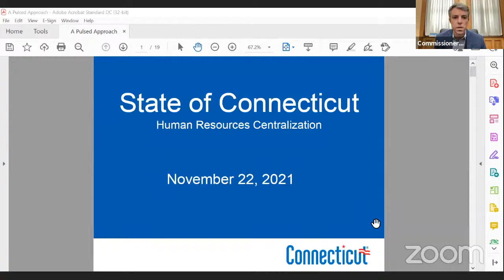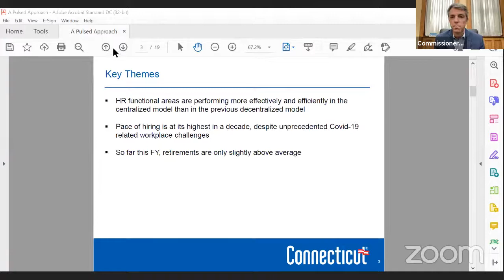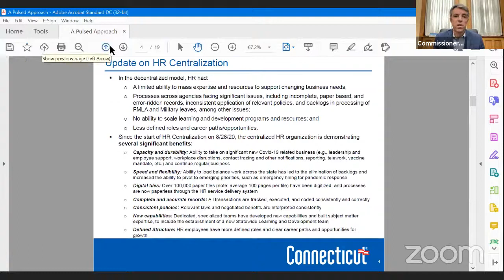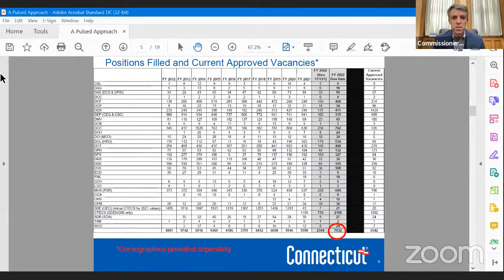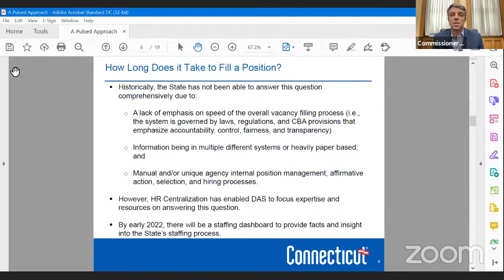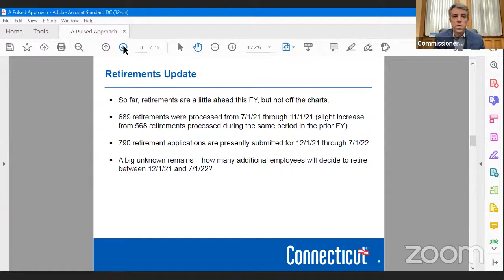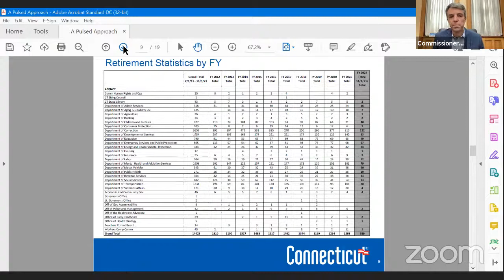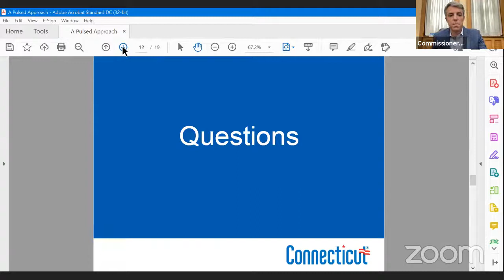Appropriations Committee Informational Forum with DAS re HR Consolidation and Operations